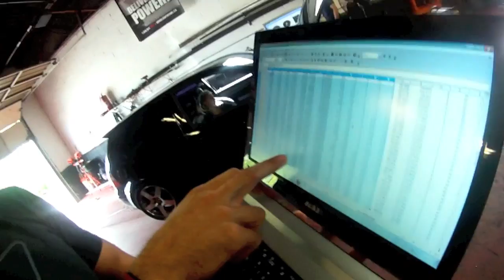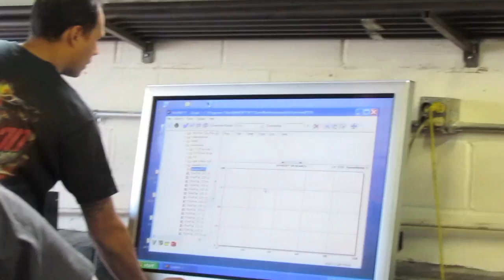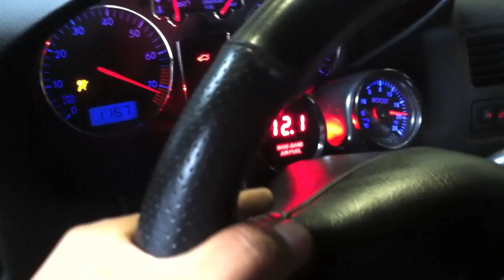FrankenTurbo F23 actuator preload dyno testing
14psi actuator preload dyno pull
10psi actuator preload dyno pull
Eurodyne Maestro custom ignition timing map
630cc injectors
Manual boost control (23psi)